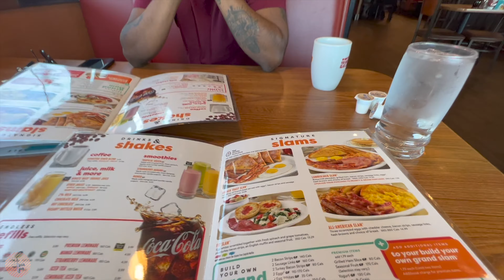Classic Car Show| Travel vlog part- 4| Calgary, Alberta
We came across a classic car show before making our way to Calgary, Alberta. As part of our travel vlog, we had to share this with all the car lovers out there. Hope you all find this entertaining.